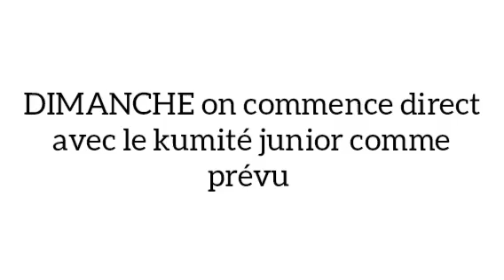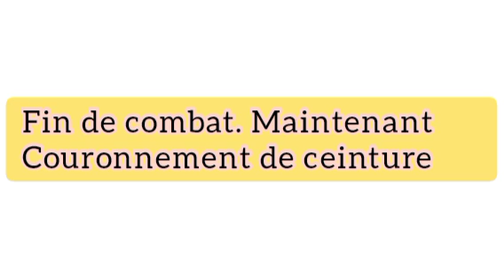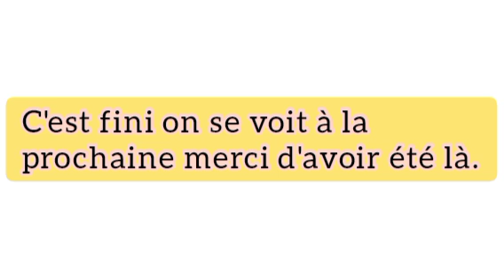Saïka the best of the best passation de ceinture 2ème jour.